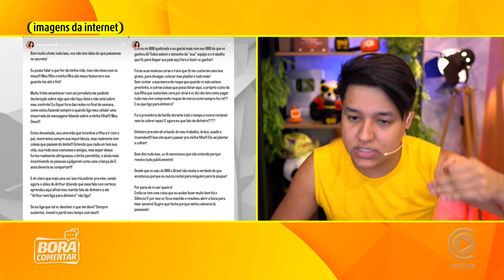🚨QUEM ERROU? Maíra Cardi e Arthur Aguiar na EDUCAÇÃO da filha?